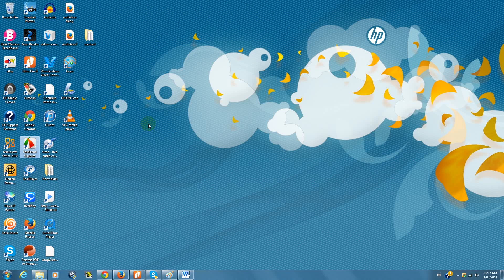Forno on Deloitte and blue card revenue